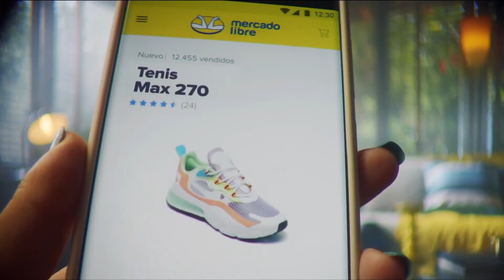MERCADO LIBRE CREARÁ CRIPTOMONEDAS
MERCADO LIBRE CREARÁ CRIPTOMONEDAS COMO PARTE DE PROGRAMA DE FIDELIZACIÓN.